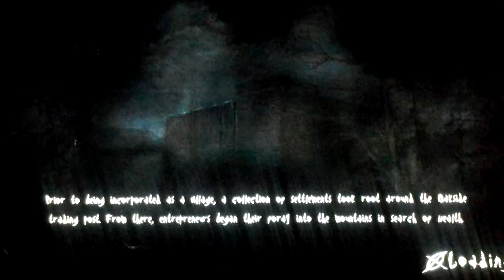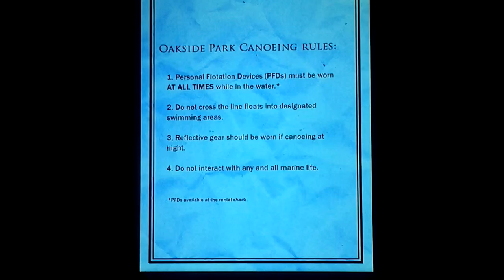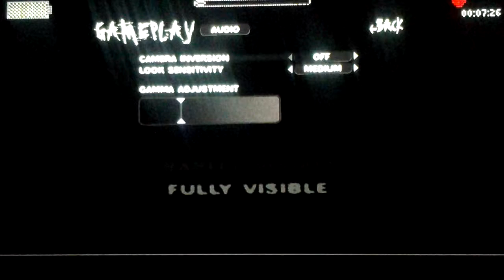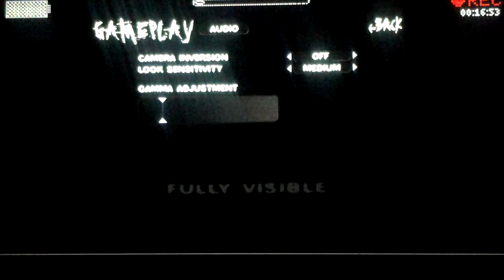Lea Plays - Slender: The Arrival -E2- Why so dark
Hello, welcome to episode too, where my flashlight gives me problems, enjoy! and I'm a bit overtired